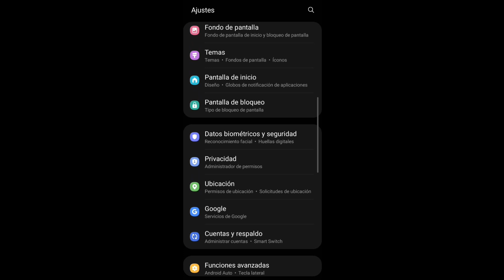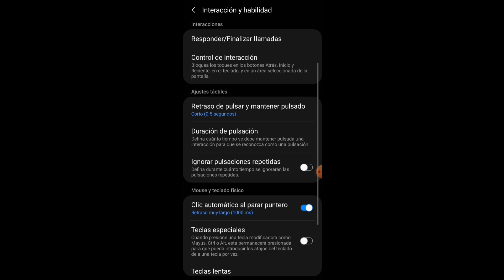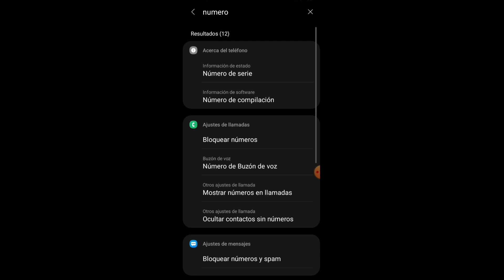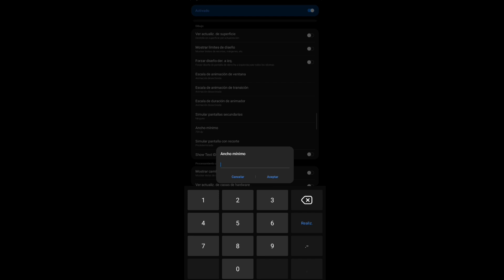Configuración Para Samsung A12 Free Fire Nueva Actualización parecerás hacker DPI+HUD supresor 😱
NUEVO GRUPO DE WPP SOLO SUB FIELES❤️